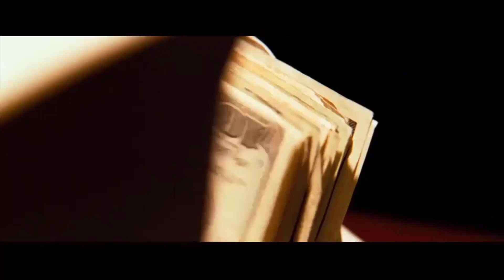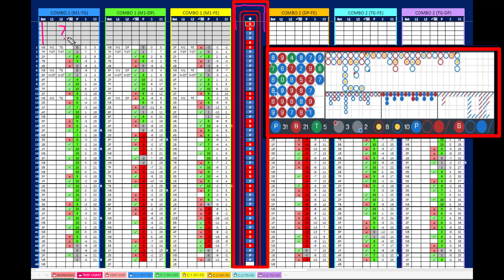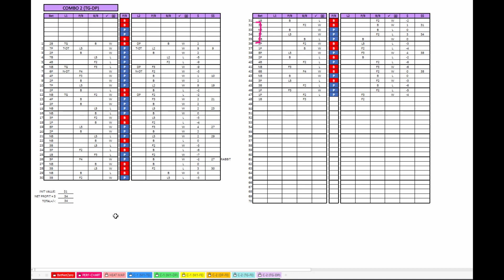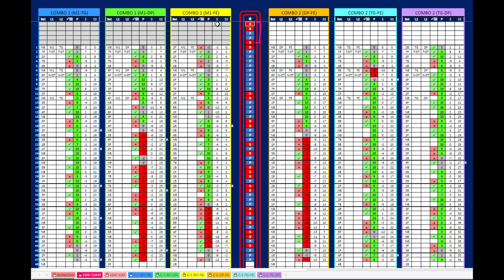OUR ARTIFICIAL INTELLIGENCE WILL MAKE YOU PLAY LIKE A BACCARAT PROFESSIONAL IN NO TIME